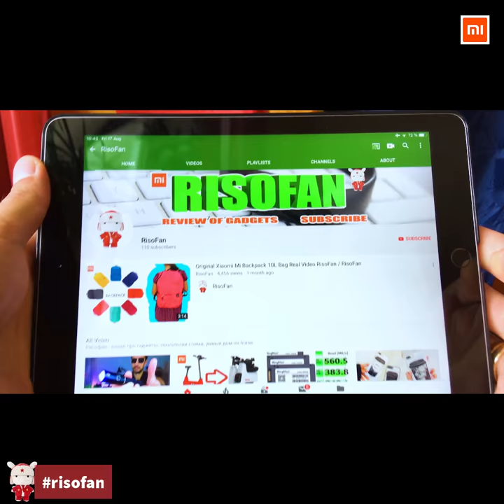🛋️Xiaomi Philips WiFi Smart Desk Lamp✅ You Can Buy in Online Store (RisoFan💻)